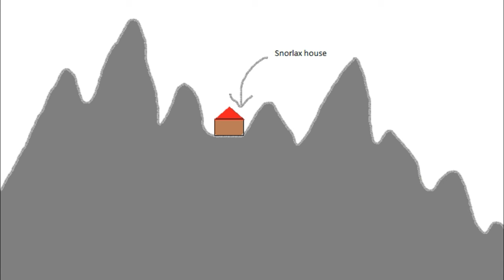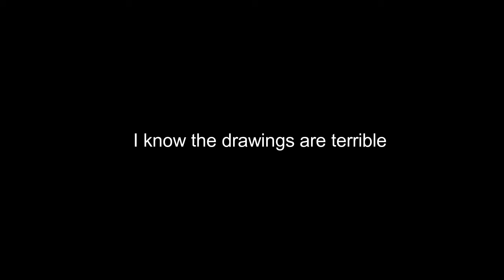Llebniloc Plays Pokemon Leaf Green Nuzlocke Part 46 - Andrew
Hey guys time for the next episode of our Nuzlocke Journey and today we enter the Power Plant and reveal a truth about Andrew.

i know that the pictures at the end are bad, i drew them on microsoft paint.

Also i swear quite a bit towards the end